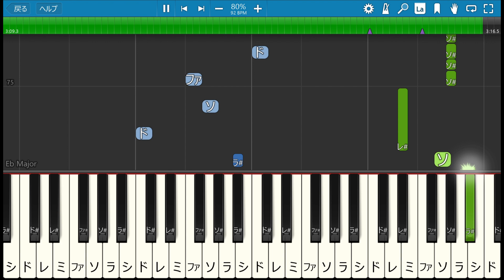初心者でも弾ける『オー・シャンゼリゼ』ゆっくり＋ドレミ付きで簡単（Les Champs-Elysées）【ピアノ初級】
この動画のBRM＝92（8分音符スウィング）
*116程度で弾くと原曲と同じくらいになります。